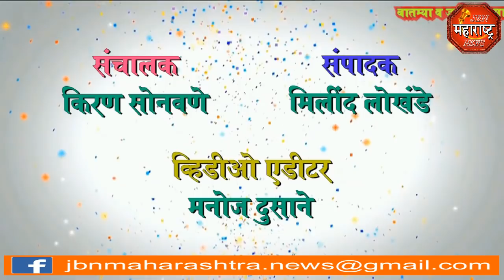संचालक मंडळाने विक्रीला काढला जामनेर सहकारी साखर कारखाना, गोंडखेल jbn maharashtra news jalgaon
संचालक मंडळाने विक्रीला काढला जामनेर सहकारी साखर कारखाना, गोंडखेल ग्रामस्थांचा तीव्र विरोध,मा . शरद पवार यांना देणार  नेरी ला पायी दिंडी नेऊन  देणार  निवेदन